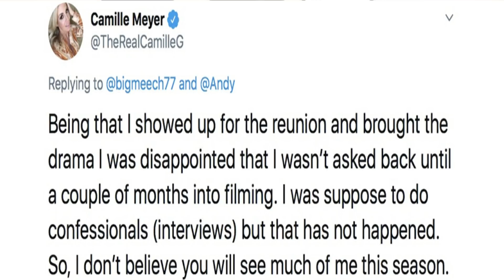RHOBH Camille Grammer says Andy Cohen & Bravo lied to her + Vanderpump Rules Lala & 50 cent news!